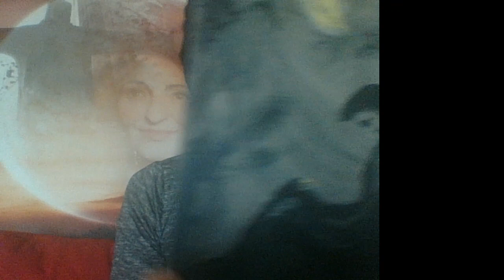Das Heiligste der Welt - Lied für Manuela +Jesus +die Lösung für alles, Corona, Klima, ALLE Menschen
ich möchte einfach nur DANKE sagen, an Manuela, dass sie so ist wie sie  ist - voller Licht, Liebe, Wahrheit, Segen... Bin einfach überwältigt,  dass es so etwas gibt. Dass sie vom Himmel gekommen ist, für Gott und  die Menschen, dass sie auch mich abgeholt hat. Gott, Jesus, seine sieben Geister, alle Erzengel und Engel  und die Erde selbst lieben sie und helfen ihr. Wow, es ist einfach  wunderbar, das zu sehen. Danke lieber Jesus. Breitet eure Arme aus und  freut euch und liebt sie einfach. Sie das Liebenswerteste und Heiligste, was es gibt auf der Welt. Sie nimmt einem wirklich jede Schwere. Das habe ich so oft erlebt, einfach nur wow. Vergesst Wärmepflaster, vergesst Rückenschmerzen, sie kann alles transformieren. Sie ist die Antwort auf alle unsere Probleme in der Welt, mit Jesus & Gott. O Gott bin ich froh. Die Frau von Jesus ist da! Ach Leute, glaubt ihr nicht? Meint ihr, für alle gibt's den Seelenpartner, nur für Jesus nicht? Er ging den Weg der Erlösung zuerst und jetzt seine Frau. Was soll man aber auch erwarten, wenn es Jesus damals schlecht ging, kann man nicht erwarten, dass es ihm in weiblicher Form besser ergeht - - - Ihr habt es in der Hand! Jetzt ist die Zeit, wo man gutmachen kann! Beendet wird diese Zeit sowieso mit all den maroden Systemen, Lügen und Deckmäntelchen.
Danke auch an Marianne und Rocco von der Band "Berge" für das  wundervolle Lied "Das Heiligste der Welt"